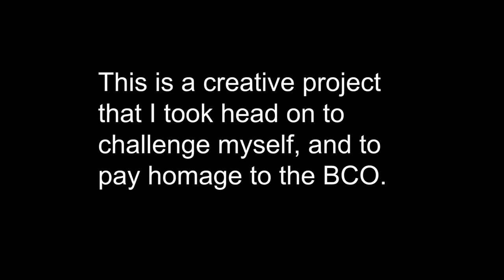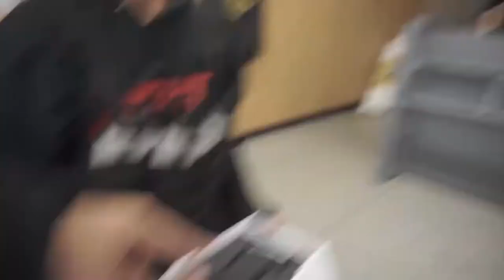Beast Coast Open - Homage Video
I noticed there was not a single video showcasing the Beast Coast Open (BCO) as a whole. All I found were some gameplay videos, some BCO promo scraps, and some blog-like clips from other BCO players... so I took on this challenge to pay homage to the Beast Coast Open.

First, I downloaded a bunch of videos from people's gameplay and blogs both on Youtube and Instagram after searching for Beast Coast Open Airsoft. Shoutout to all the creators of these videos, I cant remember them all though. Sorry. Second, I paired it with a short party dance song, "Welcome to the Party". I can't remember all the rappers either. Sorry. Third, I arranged all the clips to sync with the music and edited it showcase what the Beast Coast Open is all about.

I hope this brings awareness to the SpeedQB crowd in the East coast to the West Coast. One day, this video will help bring more SpeedQB stuff to the East Coast and unify our Airsoft Communities in America.

All credit to the Players at the BCO, the event organizers of the BCO, and the field that hosted the event, Ricochet Tactical.

All I did was make a tasteful homage video. Editing credits only to me, tristanartandairsoft